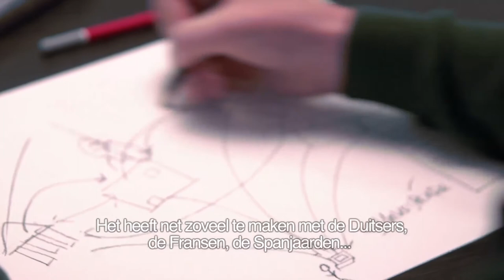Joris's Dream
Joris Pekel's dream for Europeana - Music: Jenova 7 - One Winged Butterfly, shared under a CC-BY-NC-ND license